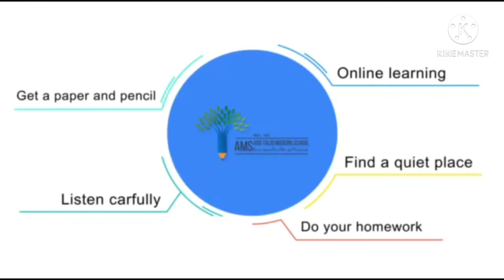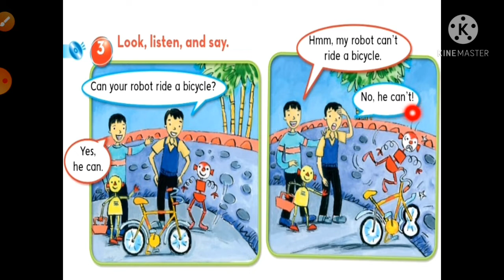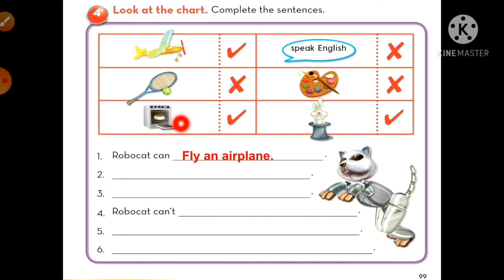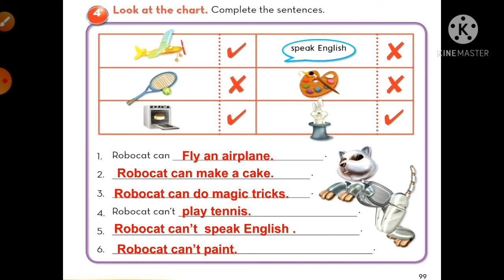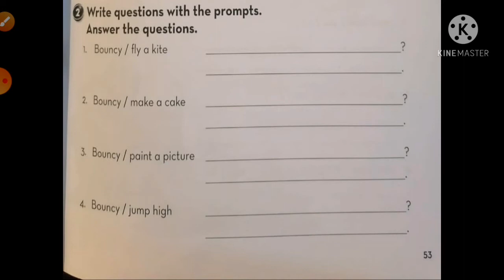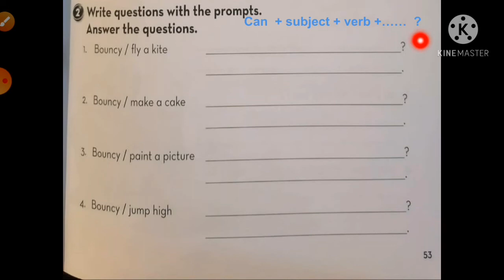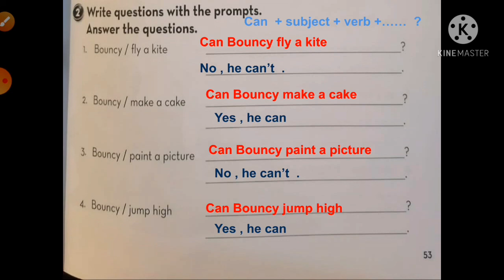2nd grade. English language. s.b page 99 , w.b 53 . Monday 10th.May T: Kholod Zeyadat